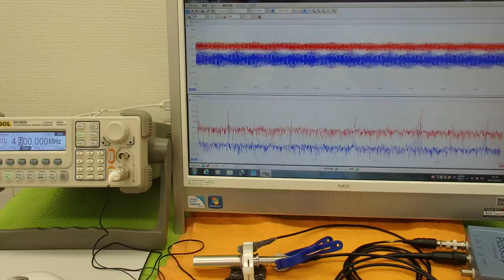超音波プローブの発振制御による表面検査技術